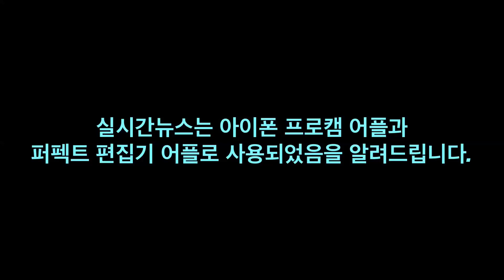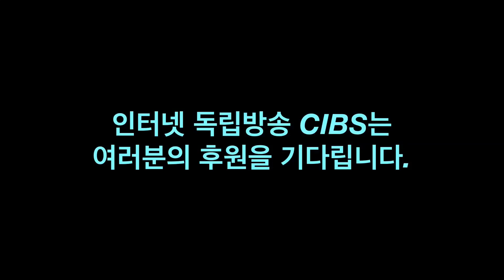[실시간뉴스] 걸그룹 대전 속 HOT 보이그룹 컴백 " 인피니트 BAD "